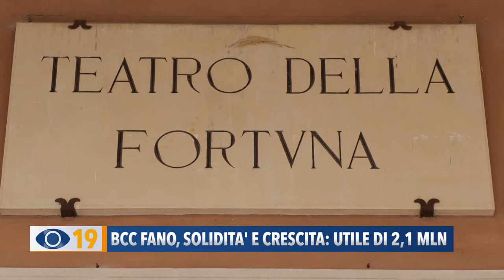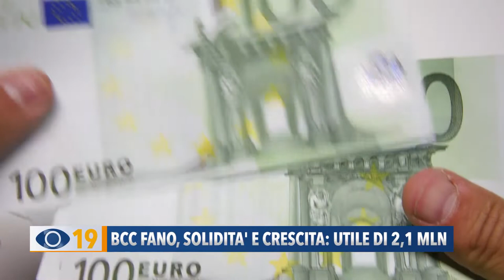Bcc Fano, solidità e crescita: utile di 2,1 milioni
Ottimo triennio per la BCC di Fano che con l'ultima approvazione di bilancio ha raggiunto quasi i 15 milioni di euro e confermato la solidità dell’istituto di credito. A certificare i risultati virtuosi anche le classifiche sugli istituti bancari d'Italia.